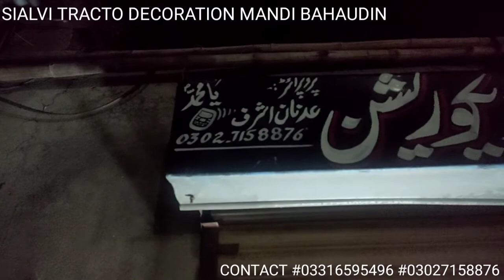Tractor stand dukan in Mandi Bahaudin / Tractor decoration / tractor k Ariel stand ki dukan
Sialvi Tractor Decoation Mandi Bahudin